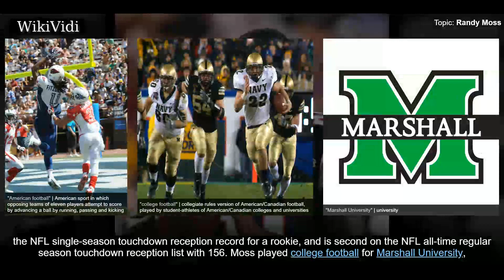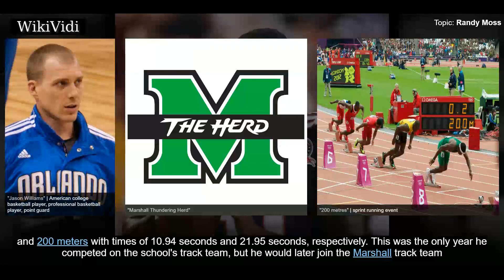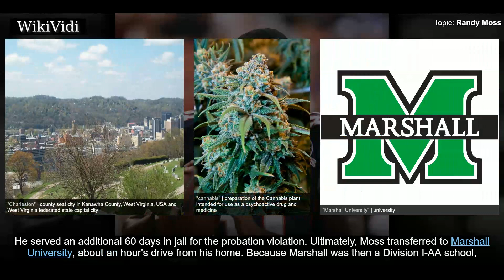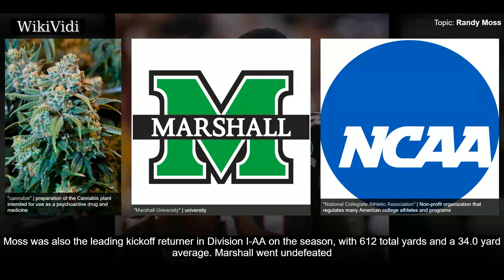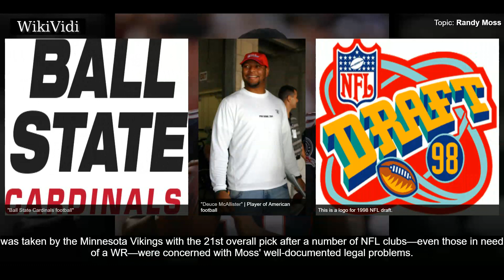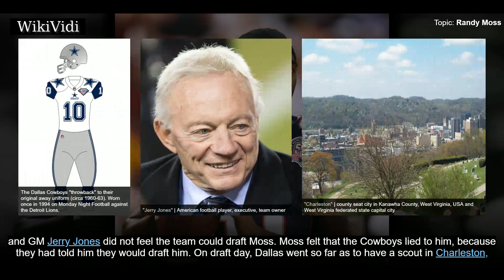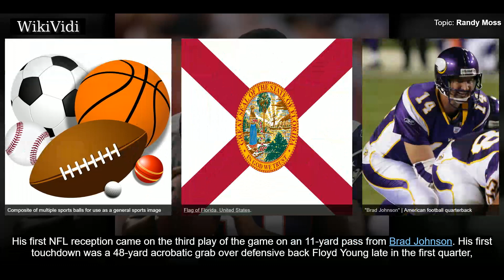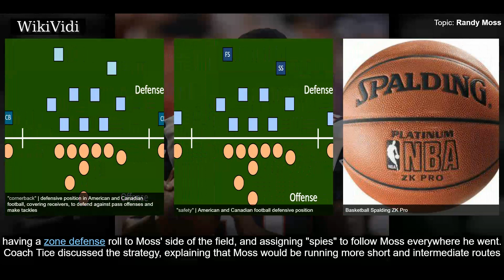RANDY MOSS - WikiVidi Documentary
Randy Gene Moss  is a former American football wide receiver who played 14 seasons in the National Football League . He holds the NFL single-season touchdown reception record , the NFL single-season touchdown reception record for a rookie , and is second on the NFL all-time regular season touchdown reception list with 156.  Moss played college football for Marshall University, and twice earned All-America honors. He was drafted by the Minnesota Vikings in the first round of the 1998 NFL Draft, where he played for seven years before a trade in 2005 brought him to the Oakland Raiders. On April 29, 2007, Moss was traded to the New England Patriots for a fourth-round draft pick, where he set the single-season record for touchdown receptions. On October 6, 2010, Moss returned to the Vikings in a trade from the Patriots,, but his second stint in Minnesota was short-lived, and was waived by the team less than a month later, being claimed by the Tennessee Titans. After sitting out the 2011 sea...

Shortcuts to chapters:
00:01:32 Early years
00:03:11 College career
00:04:57 Freshman season (1996)
00:06:31 Sophomore season (1997)
00:09:29 1998 NFL Draft
00:11:21 1998 season
00:13:09 1999 season
00:14:15 2000 season
00:15:37 2001 season

Copyright WikiVidi.